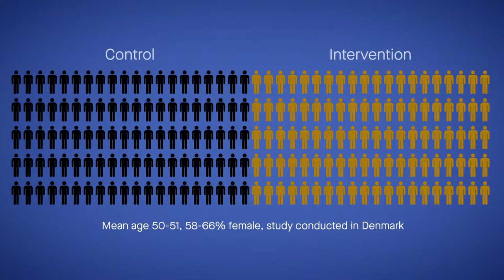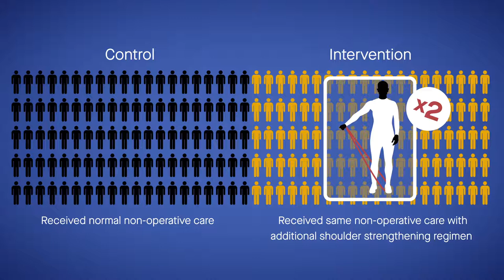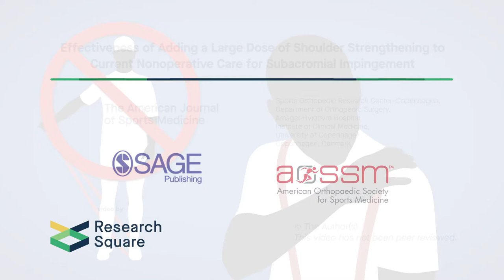High-volume shoulder strengthening does not improve subacromial impingement outcomes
Clausen, et al. "Effectiveness of Adding a Large Dose of Shoulder Strengthening to Current Nonoperative Care for Subacromial Impingement: A Pragmatic, Double-Blind Randomized Controlled Trial (SExSI Trial)." The American Journal of Sports Medicine (2021)